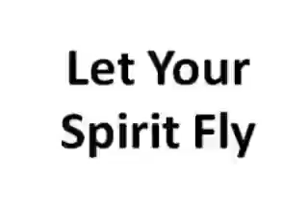Why DrinkACT?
FInd out why DrinkACT is the HOTTEST company to join right now. Better Products + More Energy + Weight Loss + Optimal Health + Look Better + Tax Advantages + Better Comp Plan + Better Leadership + 5 Year Stable Debt Free Company = Live a Better Lifestyle!